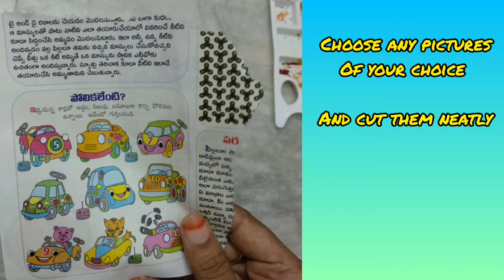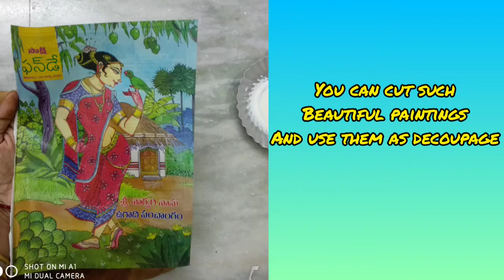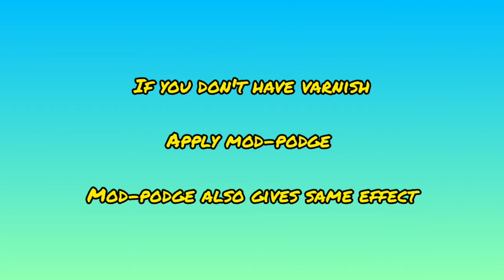How to make decoupage stones| decoupage from magazine